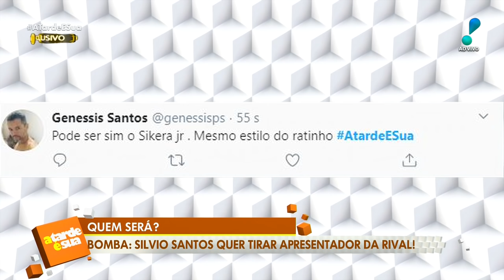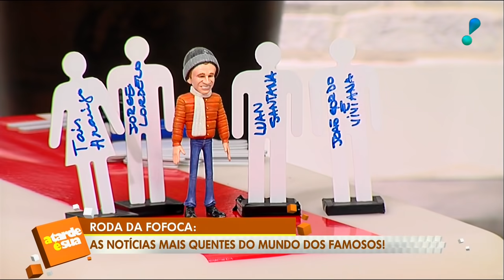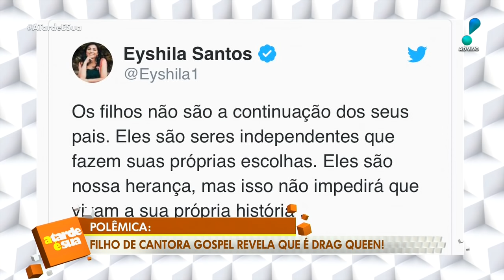A Tarde é Sua (28/04/20) | Completo